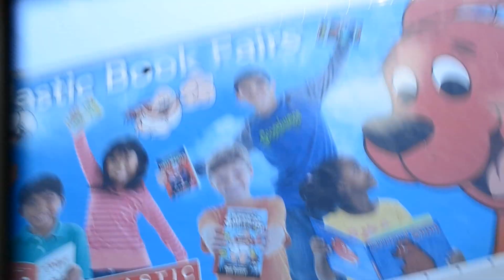The Move - FDR Vlog